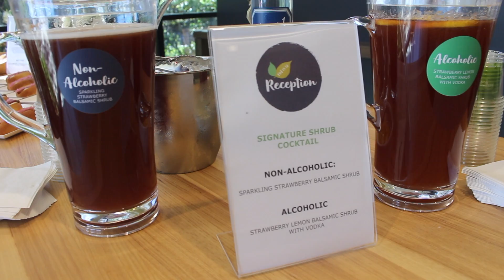Mattson Plant-Based Food Innovation Summit 2018 - Event Highlights